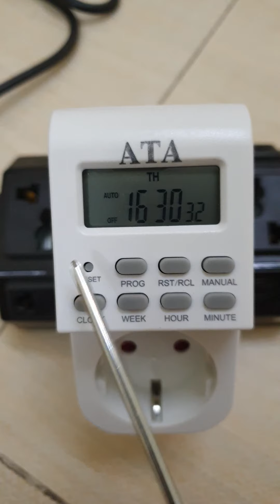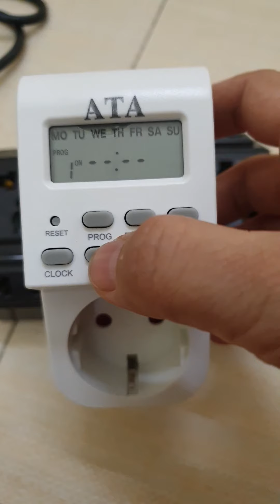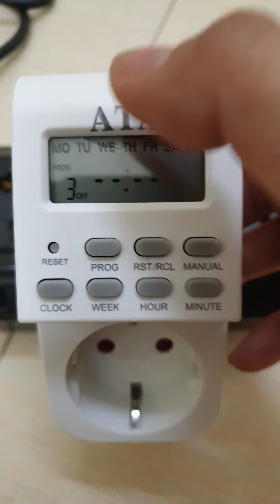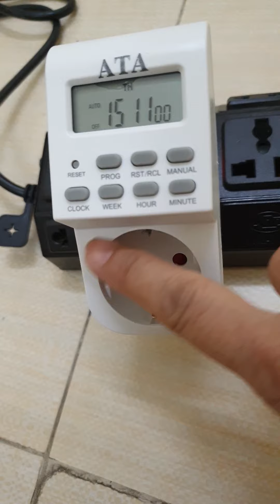Ổ cắm hẹn giờ điện tử tắt mở tự động các thiết bị điện ATA 20B , có 20 chương trình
Thiết bị hẹn giờ điện tử , tắt mở tự động thiết bị điện gia dụng gia đình như quạt điện , điện thoại , thiết bị phát wifi , máy bơm hồ cá loại nhỏ , hẹn giờ tưới cây
Mã sản phẩm ATA AT 20B
Nguồn hoạt động: 220-240V, 50-60Hz , với chân cắm 2 chấu tròn
-Ổ cắm là loại 2 chấu tròn kiểu chìm
-Công suất: 1000 Watt cho các thiết bị thông thường. Lưu ý : đối với máy bơm và đèn LED thì chỉ dùng được tối đa công suất 500W.
-Có thể cài đặt được tối đa 20 chương trình tắt mở, tối thiểu là 1 phút cho 1 chương trình.
-Có pin lưu chương trình đã cài đặt khi mất điện đột ngột.
-Có 3 chế độ: On- luôn mở, OFF- luôn tắt, và OFF-  AUTO hoạt động theo chế độ hẹn giờ đã cài đặt ( ấn phím MODE để chọn chế độ sử dụng)
- Có giấy hướng dẫn sử dụng và cài đặt kèm theo mỗi sản phẩm
-Xuất xứ : ATA Việt nam - Bảo hành 1 năm